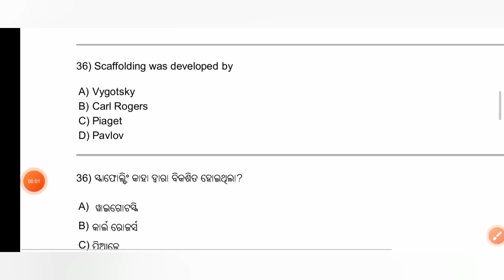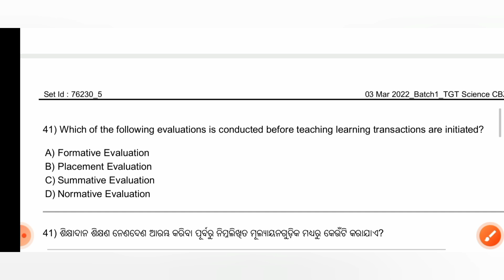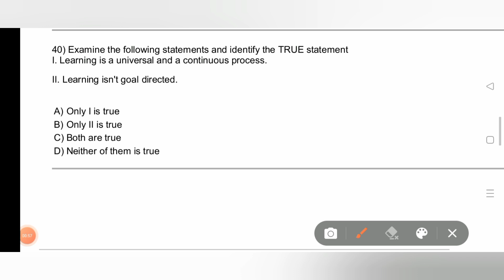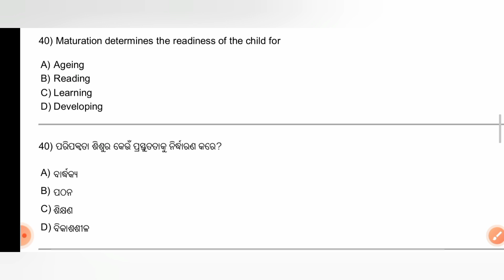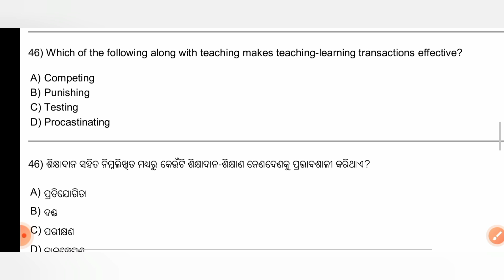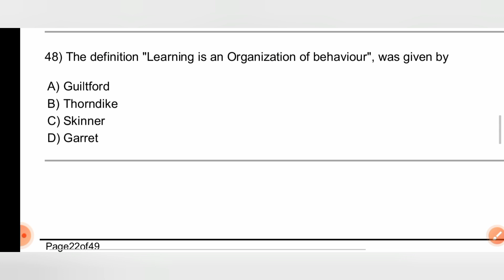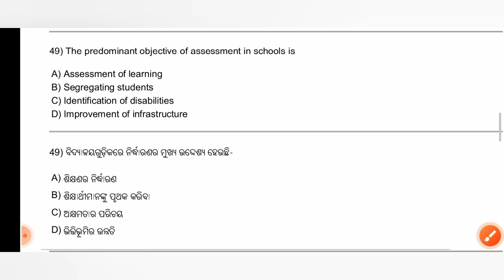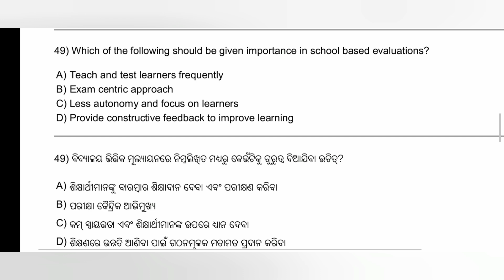👉TARGET CHT (4TH) PHASE -2022/ 23 || PREVIOUS CHT 2022 || PEDAGOGY || COMPLETED IN ONE VIDEO